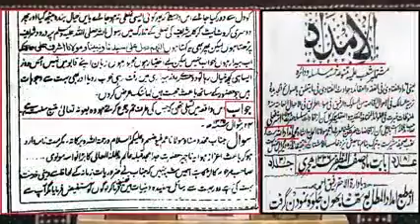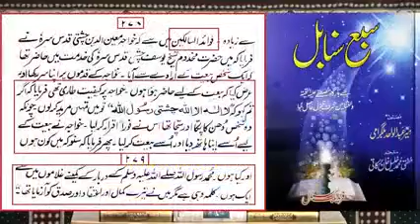Reply to Peer Afzal Qadri on 7 Blames of Gustakhi Fatwa of Kufer Engineer Muhammad Ali Mirza240P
Engineer muhammad ali mirza shorts videos full edits islamic though and texting and knowledge teaching islamic laws world views and social life of people's information right and wrong questions and answers to all problems. New video though full mind filling goods advice Islamic knowledge and wisdom teaching information real Islam though motivation motivational speeches problem  solving new humanity Engineer muhammad ali mirza shorts videos full edits islamic though and texting and knowledge teaching islamic laws world views and social life of people's information right and wrong questions and answers to all problems.